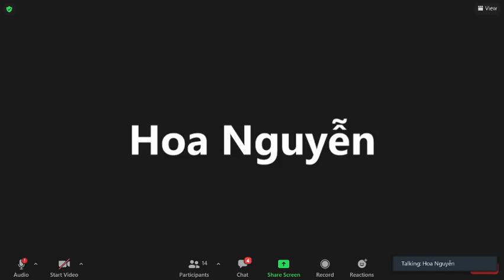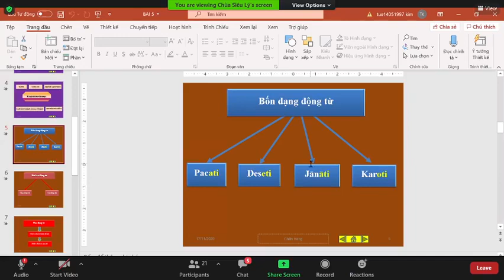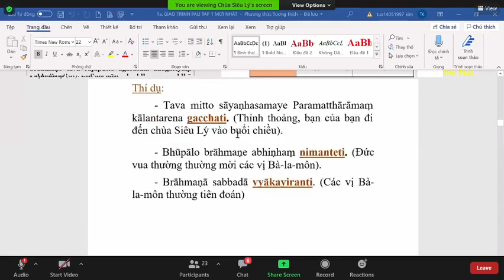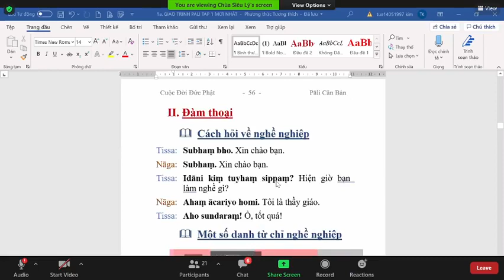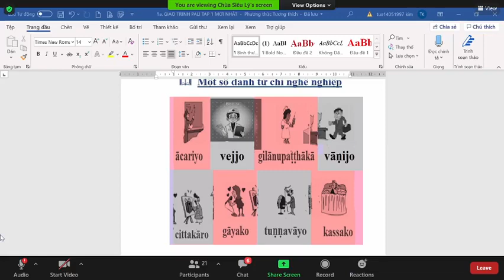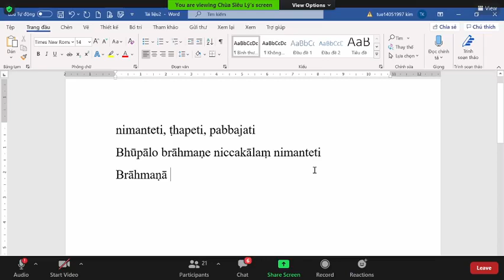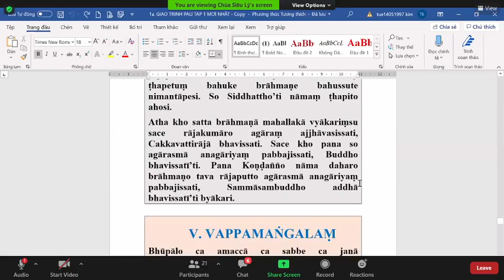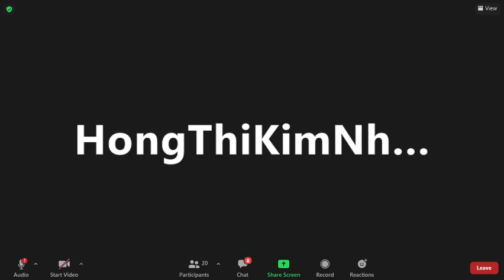09_Pāli Căn Bản Tập 1 Lần 2-Bài 5. LỄ ĐẶT TÊN(Tiếp Theo)_TK Tịnh Tuệ Thứ Ba Nov 17-2020.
09_Pāli Căn Bản Tập 1 Lần 2-Bài 5. LỄ ĐẶT TÊN(Tiếp Theo)_TK Tịnh Tuệ Thứ Ba Nov 17-2020.